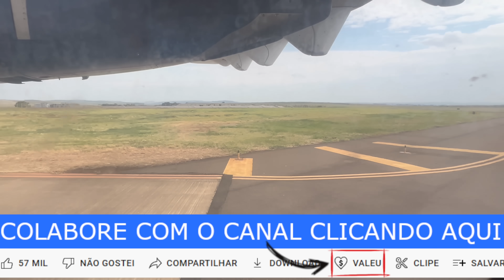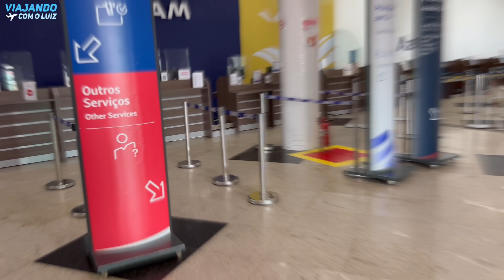AEROPORTO DE MARINGÁ-PR VOANDO COM O ATR DA AZUL DESDE CAMPINAS-SP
Trip com a Azul Linhas Aereas, voando desde campinas ate maringá com uma conexão em